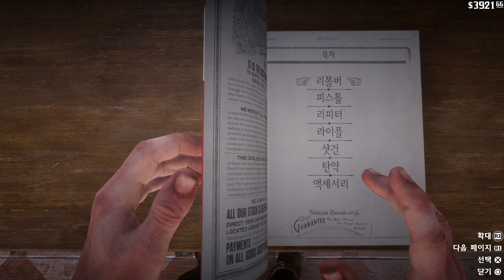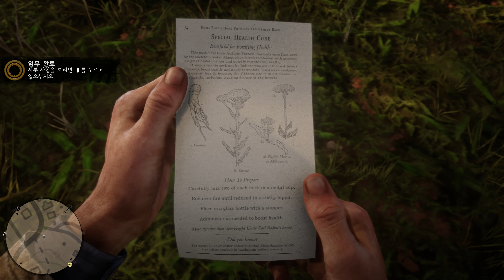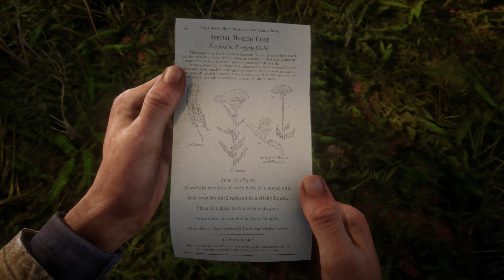레드 데드 리뎀션2 (Red Dead Redemption 2) 플레이 (40) - 착한 일은 사절